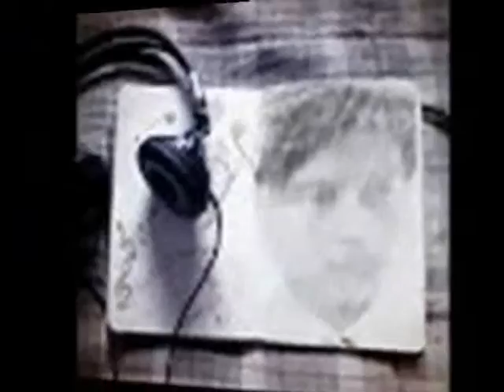When We meet My Dear ,